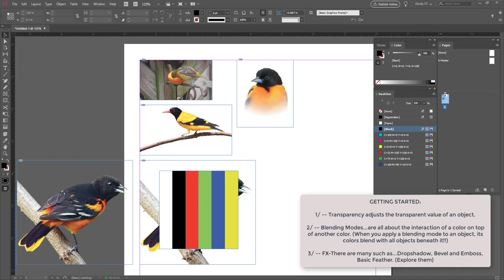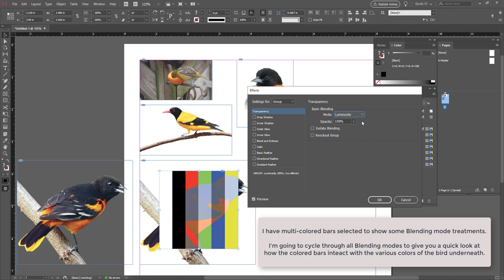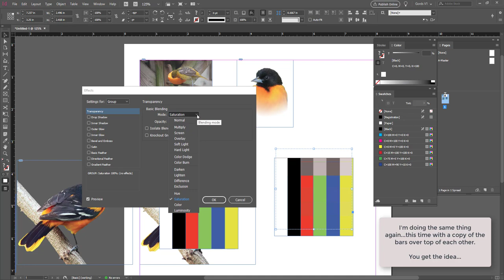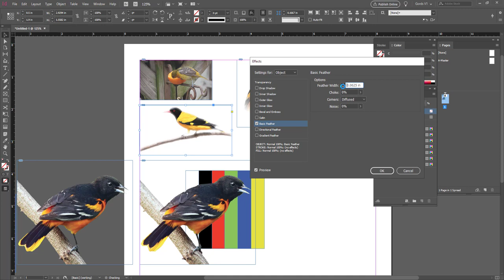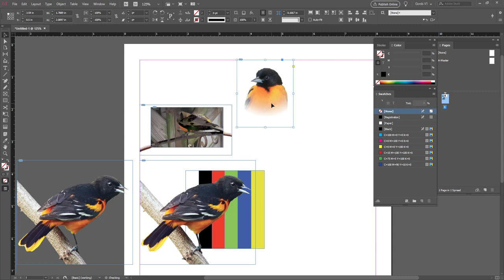INDESIGN -- Blending Modes FX and Transparency usage settings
INDESIGN

TOPIC: SIMPLE DESIGN FEATURES -- Blending Modes, FX and Transparency usage and settings.

This video is intended to be a VERY BRIEF "getting started" visual introduction to creating and applying Blending Modes, FX and Transparency settings to objects.

For more detailed and comprehensive information consult the InDesign help file or your Instructor.